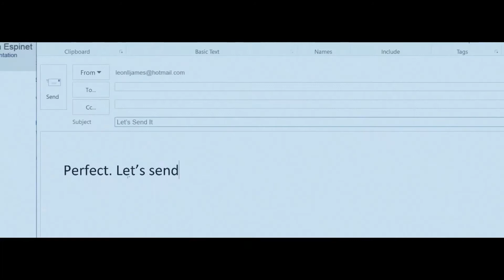HP Elitebook 800 - PC più sicuri e versatili di HP